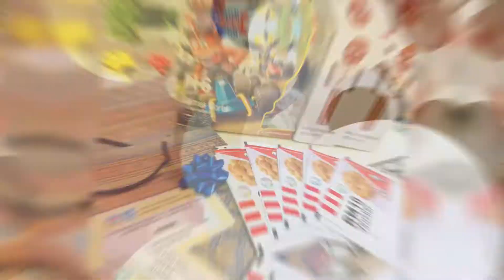[Episod 46/147] Naib Juara Pertandingan Pengacara Berbakat BMExS 2021 Anjuran My BMExS Channel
Pertandingan ini juga dimenangi oleh Saudari Nur Aqilah Syazwani dari Tingkatan 2 Al-Razi sebagai Naib Juara. Tahniah!